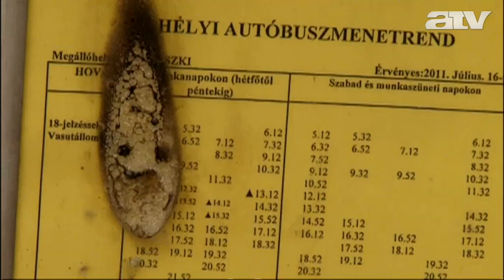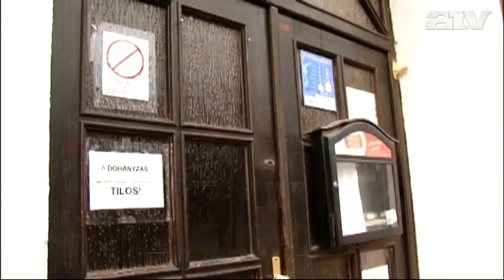130217 hirado nagykanizsai balhe